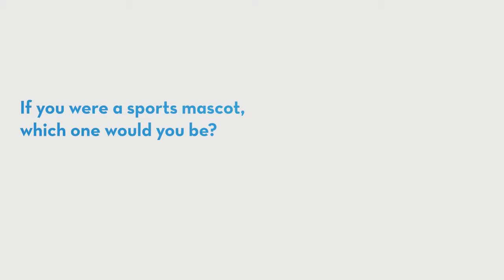Dr. Deepthi Mosali — Beyond the Lab Coat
Dr. Deepthi Mosali, a Heart Failure Specialist at St. Elizabeth, answers a few questions about herself. "Beyond the Lab Coat" is a series by St. Elizabeth that allows you to get to know our providers in a personal way.